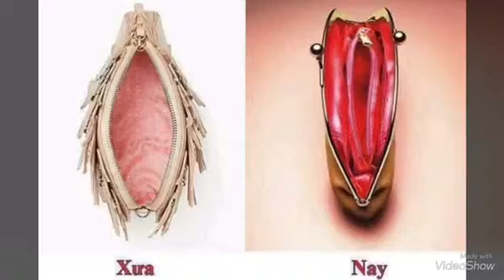Dung dịch vệ sinh Hera hotline/0986039911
💥💥 Để mọi người hiểu rõ hơn về em hera iu thương này nhé 😘😘😘😘
💁🏼 DDVS_HERA không chỉ đơn giản là dung dịch rửa vệ sinh phụ nữ mà còn là TINH CHẤT DÙNG CHO DA NHẠY CẢM

💁🏼 Đối với trẻ nhỏ :
👉🏻 Bị sảy, mẩn đỏ 👉🏻pha 1 vài giọt dung dịch với nước ấm tắm gội cho trẻ 😘😘
💁🏼Đối với da nhạy cảm ,yếu, mỏng... dùng rửa mặt hàng ngày
💁🏼Dùng cho cả nam và nữ
👉🏻Phòng ngừa các bệnh do virus ,nấm tấn công ,ngứa rát
💁🏼Đối với phụ nữ :phụ nữ trưởng thành , phụ nữ mang thai, phụ nữ mới sanh,phụ nữ bước qua giai đoạn tiền mãn kinh hoặc phụ nữ đã mãn kinh
👉🏻Trị ngứa do nấm ,viêm âm đạo,nhiễm nấm Candida,huyết trắng , viêm ngoài tử cung,ngứa rát,,trầy xước ,khử mùi👉🏻Ngừa các bệnh phụ khoa
💥💥 Inbox em để được tư vấn rõ hơn nhé